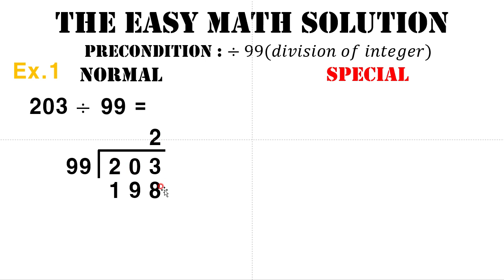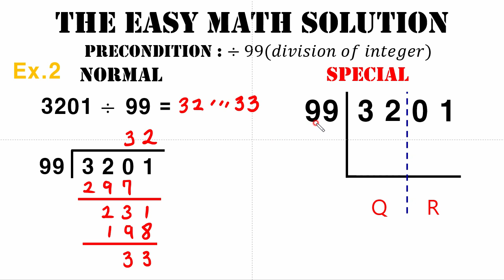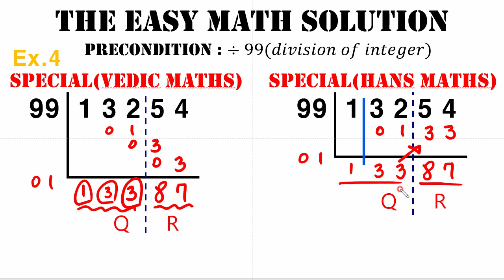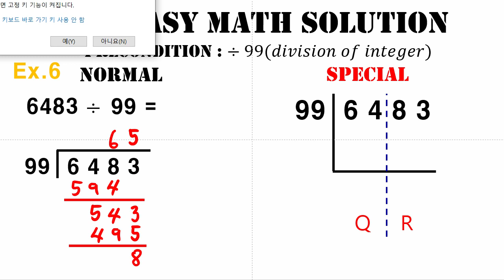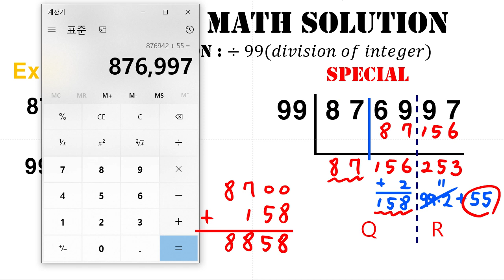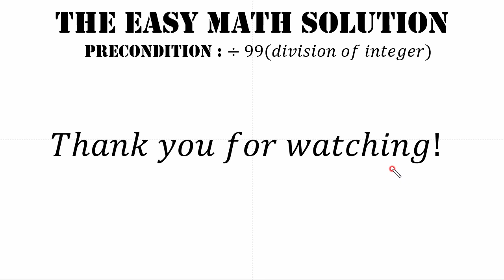Vedic Mathematics [ 인도베다수학 | 나눗셈 ep.13 ]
놀라운 계산법 [ 인도베다수학 | 나눗셈 ep.13 ]강의입니다.